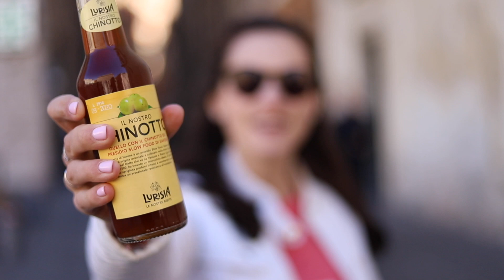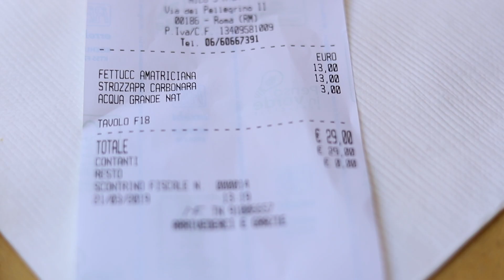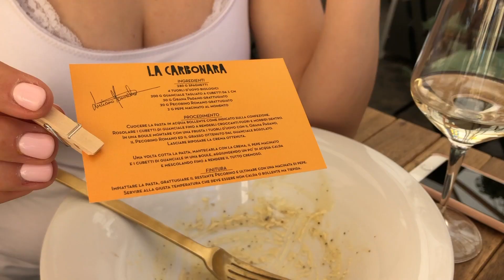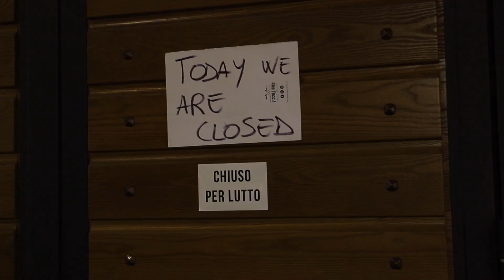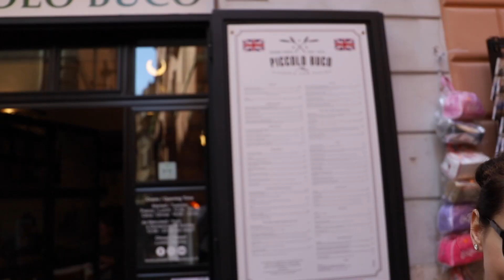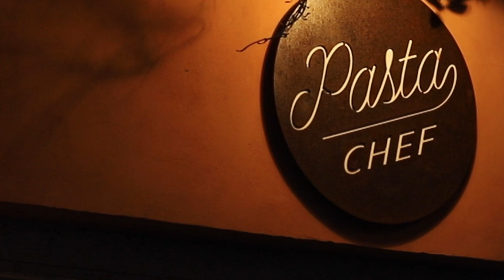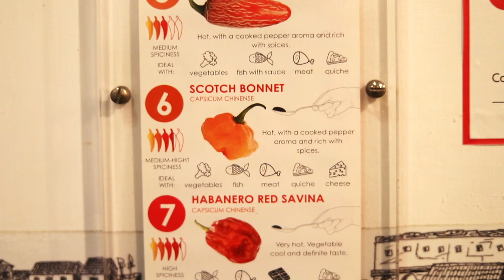Rzym! Gdzie zjeść najlepszą pizzę i makaron 🍕 🍝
Nasz kulinarny przewodnik po Rzymie 👌

Zobacz gdzie w Rzymie zjeść najlepsze pizze 🍕 margharita, marinana i salame piccante.
Zobacz też gdzie serwują najlepsze makarony 🍝spaghetti carbonara, amatricana, cacio e pepe.